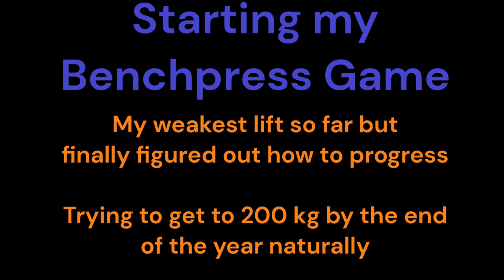180 kg Bench Press attempt – Road to 200 kg naturally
6x 25,3 kg + 2x 2,5 kg + 20 kg Barbell + collars = ~178 kg. I don´t arch this time, otherwise my ripcage would touch the bar.

My weakest exercise/lift by far but finally starting my Bench Press Game after figuring out how to progress. My PR is 180 kg but was 4 months ago after I progressed from 130 kg to 180 kg in just 3 months. Next time I will lift this weight and try to get to 200 kg by the end of the year.